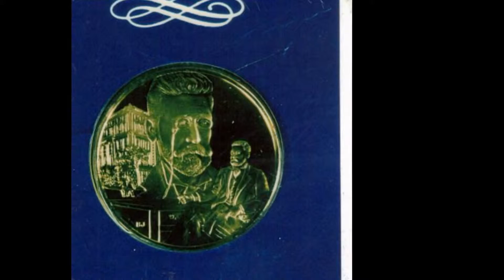My Edited Video